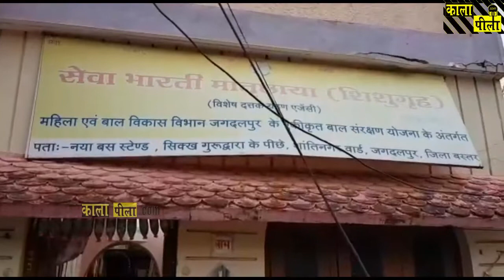Jagdalpur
मासूम बच्चे पर दो मां का दावा, मामले में पुलिस उलझी, न्यायालय में हुआ फैसला...जाने आखिर किस मां की ममता जीती...